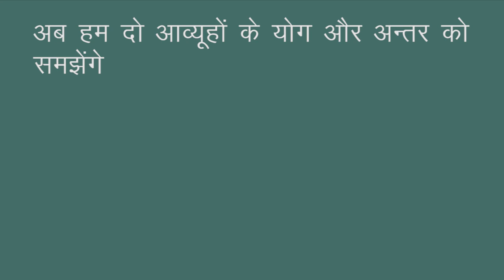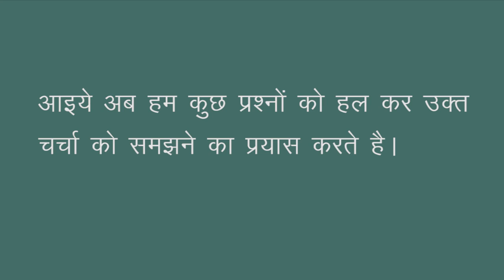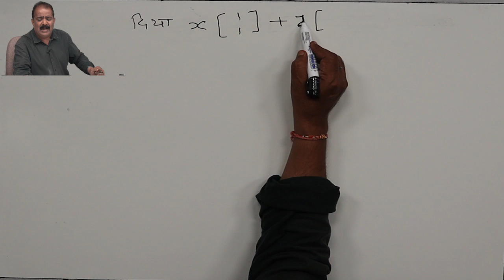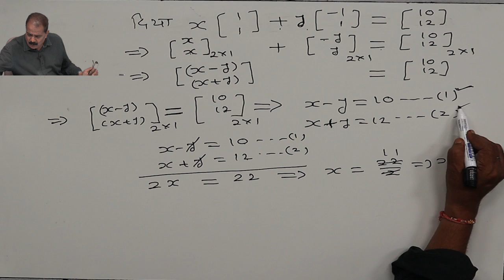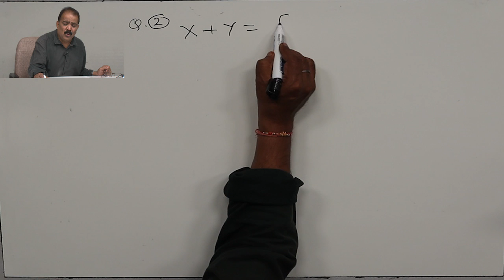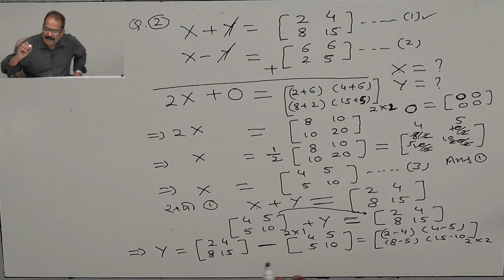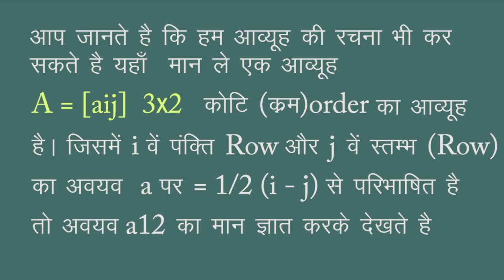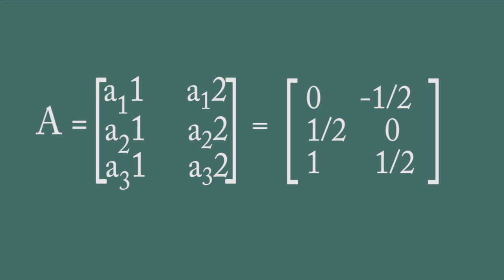CLASS 12th MATHS | CHAPTER 3 | MATRIX | आव्यूह